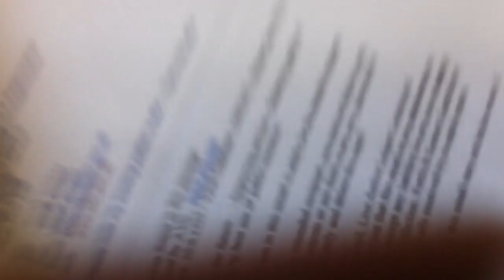Franny Hot Sauce Challenge Part 1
This sauce was pretty hot! Pretty Damn Hot! But Lets just say it affected Franny a lot more than it did anyone else.